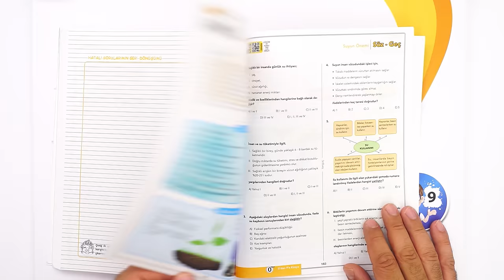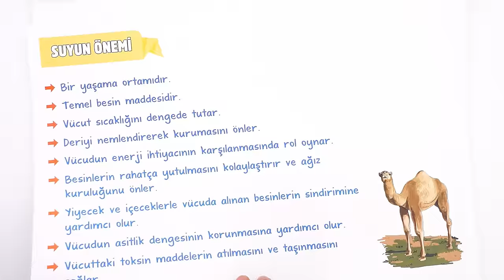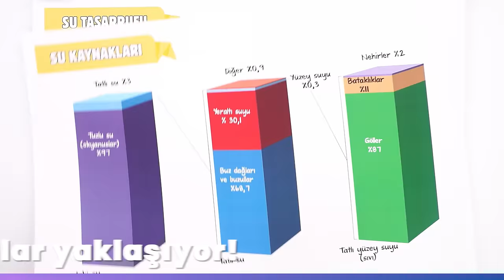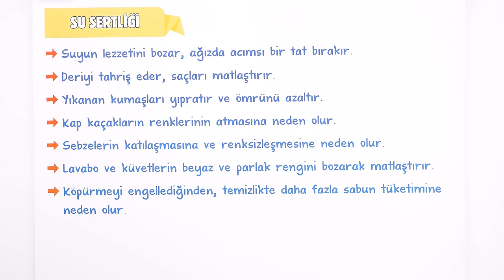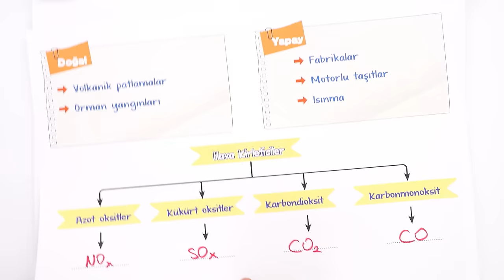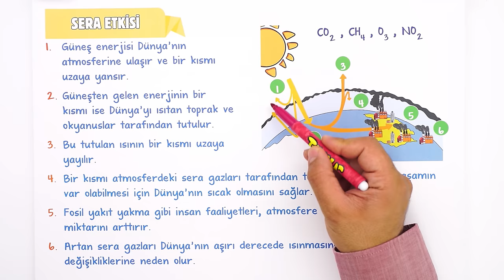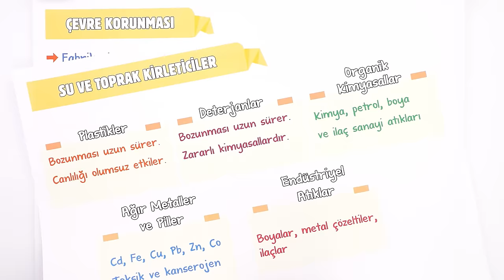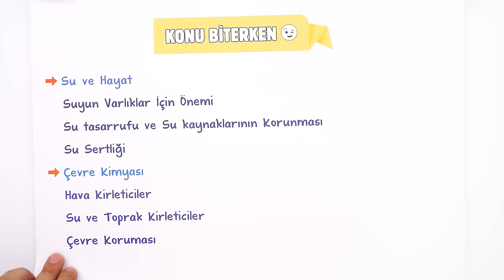Doğa ve Kimya | 9.Sınıf Kimya #2024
Sene boyunca; konu anlatımları ve soru çözüm videolarıyla, tonguç yanında! Bu videoda Kimya dersinin "Doğa ve Kimya" konusunu işliyoruz. Hazırsan öğrenme garantili videomuza başlıyoruz! 😎

📅 9. Sınıf Mayıs Ayı Programı 👉🏻